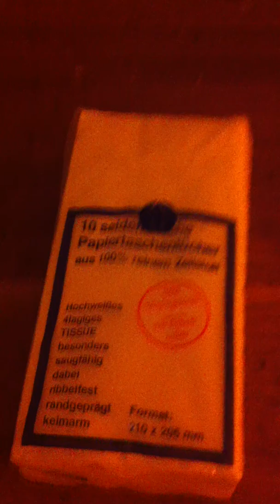IMG 11732--Trying Magic-Removing Tomatojuice from a Tissue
now we know how hollywood financated there films, they have there demonmagicians and a Hollywood MagicCircleClub they witched themselves there investmentmoney and cams and so